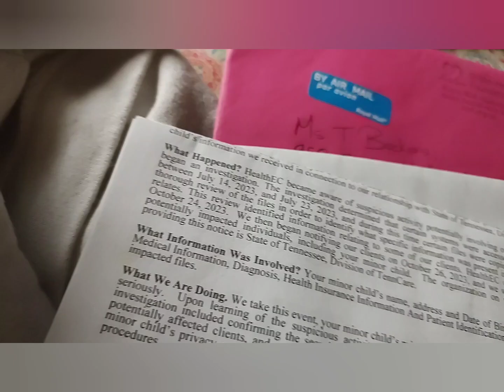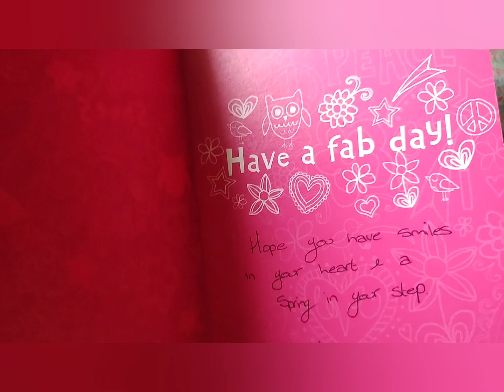Happy mail from the UK